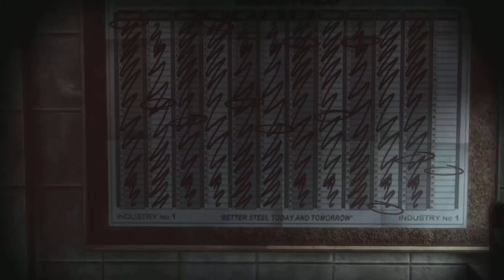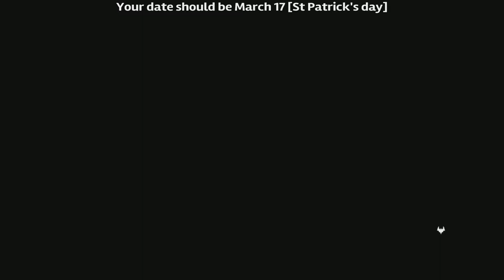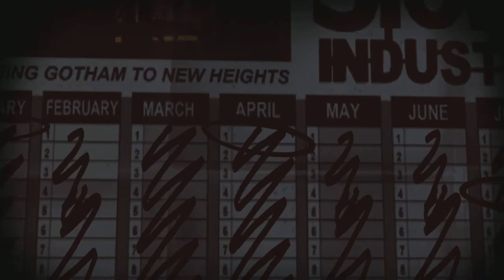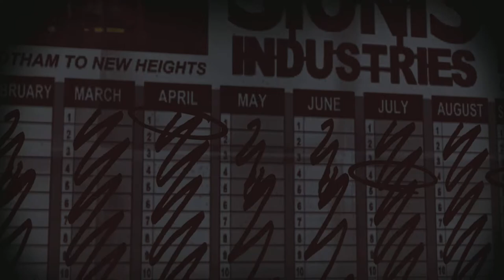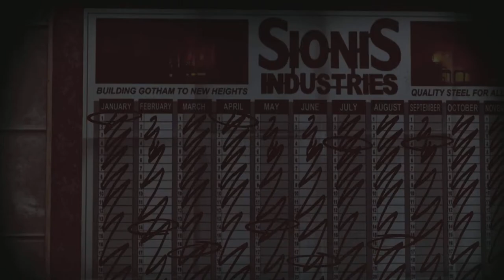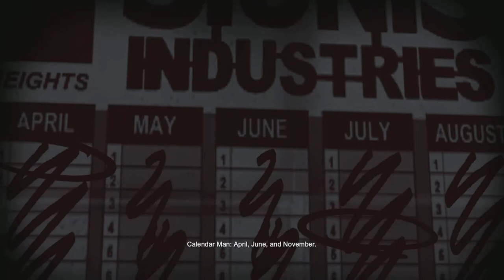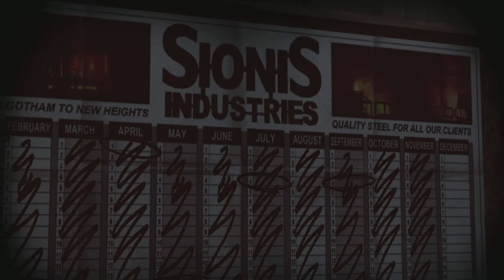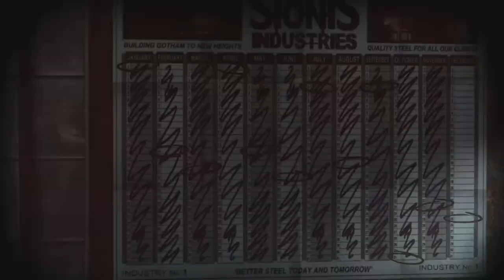Batman: Return to Arkham - Arkham City - Storyteller - Achievment/Trophy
Like and sub                                                  Video Recorded on 1920 x 1080 60fps